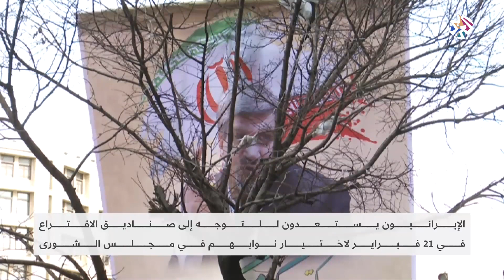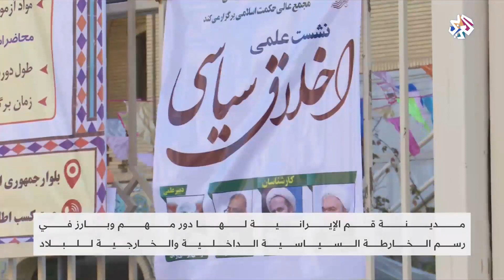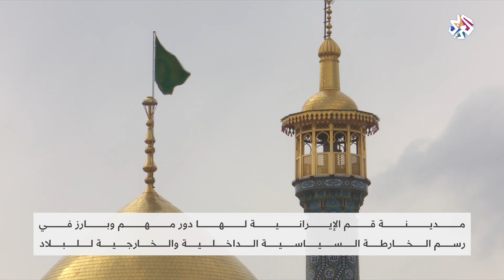إيران تستعد للانتخابات البرلمانية│العربي اليوم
دعا الرئيس الإيراني حسن روحاني الشعب الإيراني إلى المشاركة بكثافة في الانتخابات البرلمانية الحادية عشرة المزمع عقدها يوم الحادي والعشرين من الشهر الجاري.
وأكد روحاني أن الانتخابات البرلمانية التي ستجرى يوم الجمعة ستكون حرة ونزيهة.